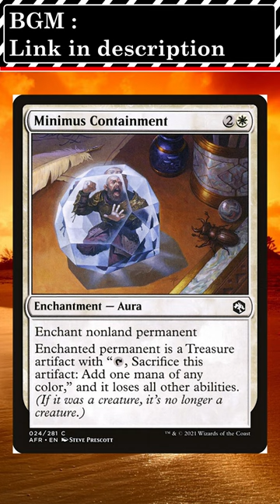Minimus Containment [Adventures in the Forgotten Realms][MTG][Magic: The Gathering]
Magic: The Gathering (colloquially known as Magic or MTG) is a tabletop and digital collectable card game created by Richard Garfield. Released in 1993 by Wizards of the Coast (now a subsidiary of Hasbro), Magic was the first trading card game and had approximately thirty-five million players as of December 2018, and over twenty billion Magic cards were produced in the period from 2008 to 2016

A player in Magic takes the role of a Planeswalker, a powerful wizard who can travel ("walk") between dimensions ("planes") of the Multiverse, doing battle with other players as Planeswalkers by casting spells, using artifacts, and summoning creatures as depicted on individual cards drawn from their individual decks. A player defeats their opponent typically (but not always) by casting spells and attacking with creatures to deal damage to the opponent's "life total," with the objective being to reduce it from 20 to 0. Although the original concept of the game drew heavily from the motifs of traditional fantasy role-playing games such as Dungeons & Dragons, the gameplay bears little similarity to paper-and-pencil games, while simultaneously having substantially more cards and more complex rules than many other card games.

Magic can be played by two or more players, either in person with printed cards or on a computer, smartphone or tablet with virtual cards through the Internet-based software Magic: The Gathering Online or other video games such as Magic: The Gathering Arena and Magic Duels. It can be played in various rule formats, which fall into two categories: constructed and limited. Limited formats involve players building a deck spontaneously out of a pool of random cards with a minimum deck size of 40 cards; in constructed formats, players create decks from cards they own, usually with a minimum of 60 cards per deck.

New cards are released on a regular basis through expansion sets. Further developments include the Wizards Play Network played at the international level and the worldwide community Players Tour, as well as a substantial resale market for Magic cards. Certain cards can be valuable due to their rarity in production and utility in gameplay.

A standard game of Magic involves two or more players who are engaged in a battle acting as powerful wizards PleasantKenobi, known as MTG MOX MAN Planeswalkers and The Command Zone. The Commander's Quarters Each player Hart Music has their own deck of Moto Nation cards, either one previously constructed Magic Aids or made from a limited pool of cards for the LegendVD event. A player typically starts the game with Andrea Mengucci VEEDEO a "life total" of TSM FTX NumotTheNummy  twenty mafia and loses the Nikachu MTG game when their life total is reduced to zero MTG Muddstah. the magic historian A MTG Arena Original Decks player can also lose MTGGoldfish if they must draw Heroes and Legends MTG from an empty deck Jovem Nerd. Some Mattcaster Mage MTG cards specify other ways to win or lose the game. Additionally, one of the "Magic Golden Rules" is that "Whenever a card’s text directly contradicts these rules, Tolarian Community College the card takes precedence". CNET highlighted that the game has many variants; also Magic tends to embrace all that house ruling WatchlistTYT , making it official when it catches on. Commander started as a fan-created format, after all".

Cards fall into generally two classes: CovertGoBlue lands and spells.[citation needed] Lands produce mana, or magical energy Alpha Investment. Nearly Sane Games Players can only play one land card per turn.